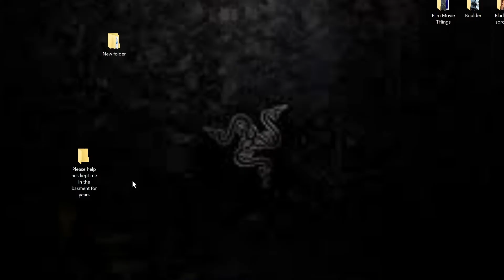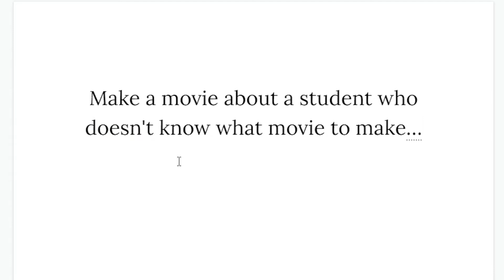Two For One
is there a plot? Maybe. Is there a Ending? I guess. Why did i make this? A phenomenal Question